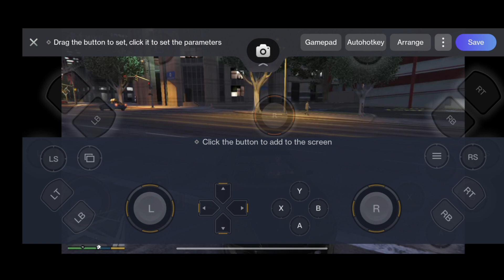Super car location || chikii GTA V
chikii app gta 5 gameplay,
chikii apk download,
chikii app free coin,
chikii apk unlimited time no waiting,
chikii apk mod,
chikii beamng drive,
chikii bully,
chikii batman,
chikii coin buy,
battlefield 5 chikki,
chikii dragon ball,
chikii battlefield,
chikii battlefield 1,
chikii coin,
chikii coins free,
chikii coin ဝယ်နည်း,
chikii code,
chikii coin generator,
chikii call of duty,
chikii cod,
chikii download,
chikii download apk,
chikii download ios,
chikii download link,
chikii download 2021,
chikii days gone,
chikii download pc,
chikii ets2,
chikii euro truck,
chikki emulator gta 5 gameplay,
chikki emulator unlimited time,
chikki emulator mod,
chikki emulator no queue,
chikki emulator no waiting,
chikki ets2,
chikii fifa 21,
chikii free play,
chikii free game,
chikii forza,
chikii fifa,
chikii for ios,
chikii gold,
chikii gta 5 free coins,
chikii gta 5 myanmar,
chikii gta 5 how to play,
chikii gta 5 online,
chikii gta 5 first mission skip,
chikii g,
chicking,
chikii how to get coins,
chikii how to play gta 5,
chikki hack,
chikii hacked download,
chikii how to login,
chikki hack unlimited coins,
chikii hacked version,
chikki hack gold,
chikii invitation code,
chikii ios,
chikii app download,
chikii iphone,
chikii id,
chikii invitation code 2021 malayalam,
chikki in malayalam,
i am chikki,
i am chikki reels,
chikii jump force,
chikii jam,
chikii jogando,
chikii jogando gta,
chikii jogando gta 5,
chikii jugar sin esperar,
jurassic world evolution chichi,
chikii juegos,
chikii khmer,
chikii kakarot,
chikii keyboard,
chikii kurdish,
chikii kurd,
chikii app kaise download kare,
chikii login kaise kare,
mortal kombat chikki,
til ki chikki,
chikii let's hang out,
chikii login,
chikii let's hang out pc games,
chikii little nightmares 2,
chikii lag
gta v chikii gameplay,
gta v chikii cheat code,
gta v chikki,
gta v chikii emulator gameplay,
gta v chikii mod,
gta v chikii control tutorial,
gta v chikii unlimited money,
gta v chikii cheat,
gta v gameplay chikii app se,
chikki emulator gta v,
gta v en chikii,
chikii apk gta v gameplay,
gta v gameplay on chikii app,
chikii emulator gta v gameplay,
chikii app gta v kaise khele,
chikii app mein gta v kaise khele,
gta v no chikii,
gta v online chikii,
gta v on chikii,
chikii gta v play,
chikii app se gta v kaise khele
gta v android download apk + obb no verification malayalam,
gta v android mobile,
gta v android update v1.0 gameplay part 2 + download (gta 5 mobile),